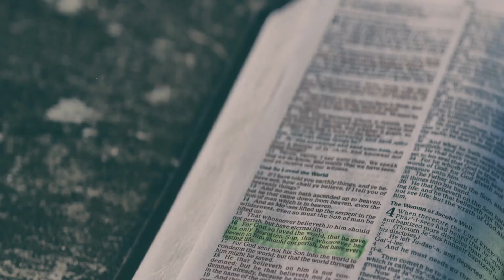As It Was From The Beginning - Part 3 - "Twisting History"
Thirsty Thursday is a show we do every. wait for it. Thursday on the Marriage By Design Channel. We pick a portion of the Bible and dig into it a bit - providing some context and application that the Lord has given us for that verse pertaining to our relationship with Him, our marriage, or the raising of our family.